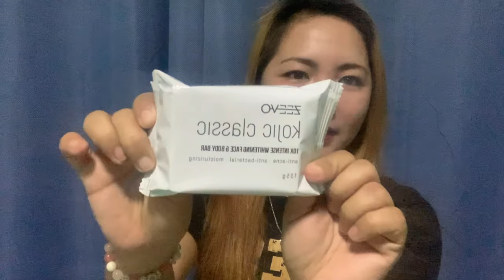10x INTENSIVE WHITENING SOAP ! 120 LANG ! ZEEVO KOJIC CLASSIC FACE AND BODY BAR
✨ ZEEVO KOJIC CLASSIC ✨
The naturally derived ingredients in this soap have been proven to safely and quickly reveal even skin by reducing the appearance of dark spots, discoloration & other skin imperfections.

• Anti-acne
• Anti-bacterial
• Moisturizing
• 10x whitening

Z̶E̶E̶V̶O̶ KOJIC CLASSIC SOAP BENEFITS:
— Visibly brighten complexion
— Reduce appearance of freckles
— Tighten pore appreance
— Repair skin due to sun damage
— Anti-aging
— Boost collagen building
— Defend skin again free radicals
— Help heal minor skin tears and inflammation
— Reduce hyperpigmentation
— Slough off dead skin cells to remove a brighter, younger skin underneath.

for best results mas okay ibabad nyo sya ng matagal.. If you have sensitive skin,wag na po ibabad..Avoid nyo sa part na may sugat kayo para hindi mahapdi .

DISCLAMER :
This product may work for me but may not work for you. Results may always vary depending on your skin condition and complexion. Always remember na para magkaroon ng healthy skin,we should take care of our health from the inside para magreflect ang glow outside.